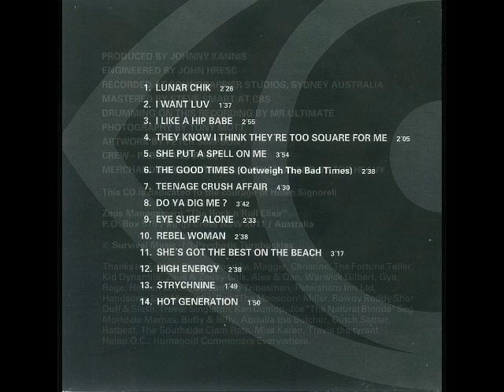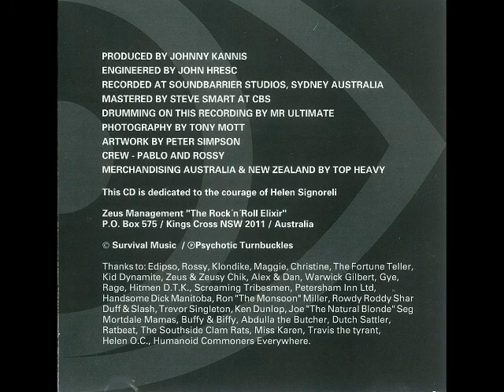Psychotic Turnbuckles - 04 - They Know I Think They're Too Square For Me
Psychotic Turnbuckles -- Pharaohs Of The Far Out
Label: Survival -- SAL2001 / 465927.1
Format: Vinyl, LP, Album, CD
Country: Australia
Released: 1989
Genre: Rock
Style: Punk, Garage Rock, Psychedelic Rock